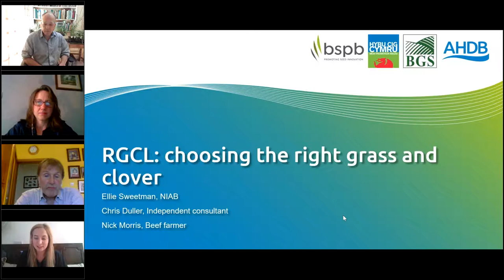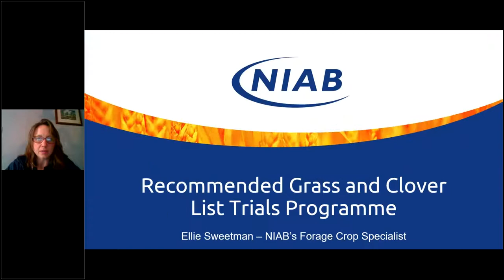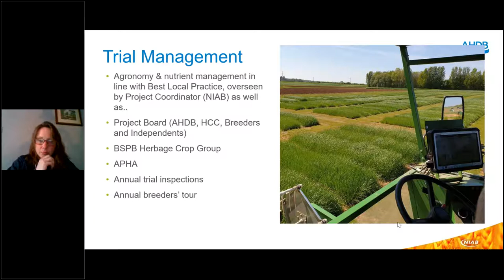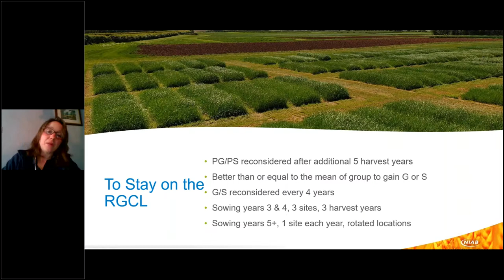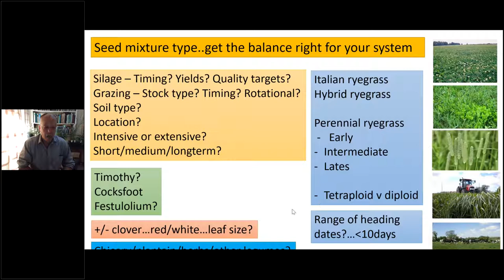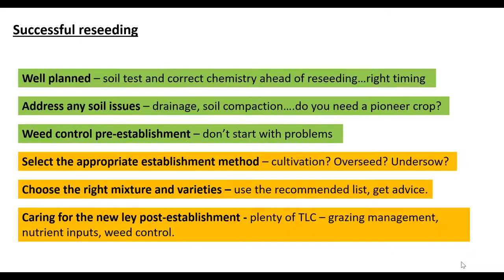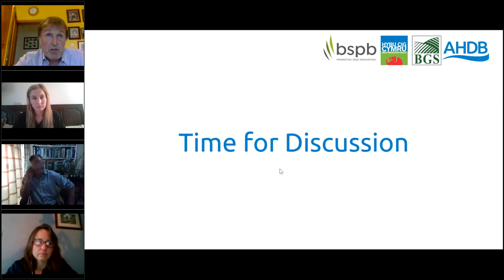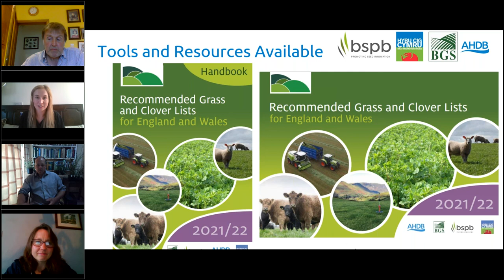Recommended Grass and Clover List panel discussion: choosing the right grass and clover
This webinar features a panel discussion with the Recommended Grass and Clover List to provide top tips on choosing the right grass and clover for your system.

The panel will includes:

-Ellie Sweetman, Forage Specialist NIAB
-Chris Duller, Independent consultant
-Nick Morris, beef farmer, Cheshire
-John Hocknell, dairy Farmer, Cheshire

The panel will share practical farming experience of choosing the correct grass and clover varieties to suit your system and provide some top tips for a successful reseed, via short presentations and a Q&A session.

The topics covered:

-Recommended Grass and Clover List: what and how?
-Choosing the right type of grass and clover for your system
-How to get the most out of your reseed
-Practical experience and views from the panel on how to get the most out of the Recommended Grass and Clover List